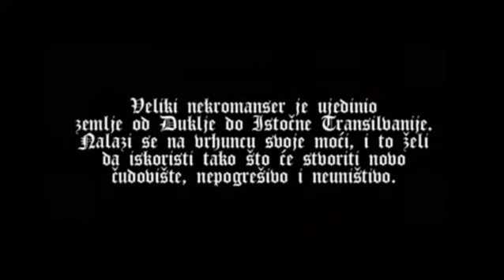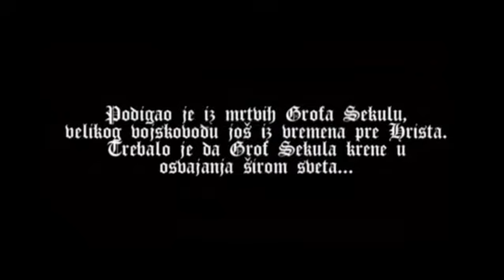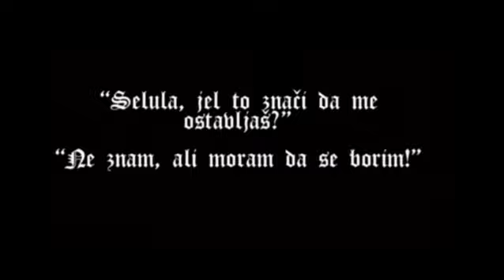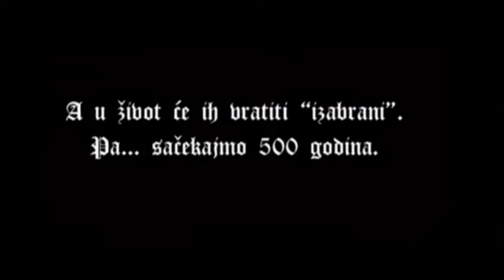Intervju s kosturom (nemi film)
Intervju s kosturom, montaza kao nemi film, koja zapravo hronoloski prikazuje zbivanja koja su se odvila u redovnoj verziji.

glume: Nenad Markovic, Todor Zurzovan, Svetozar Nesic i Danijela Cicek
jezik: srpski
trajanje: 06:08
format: 16:9